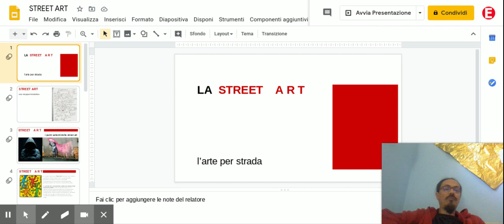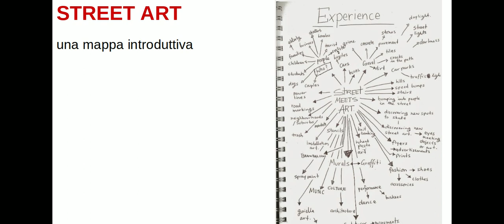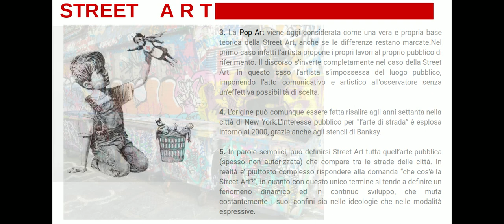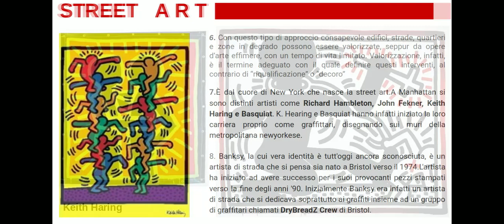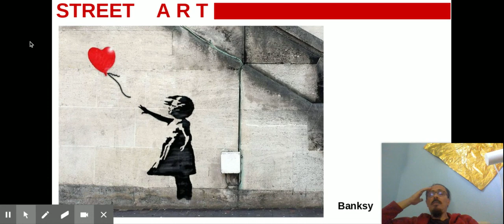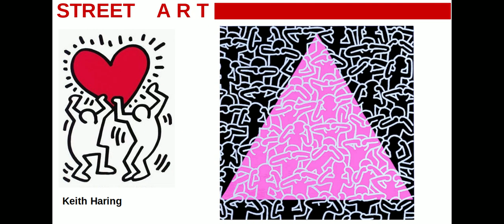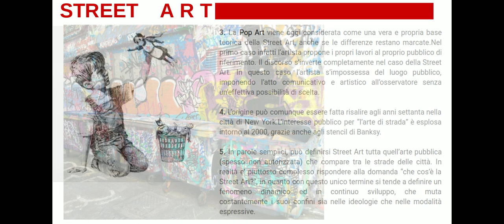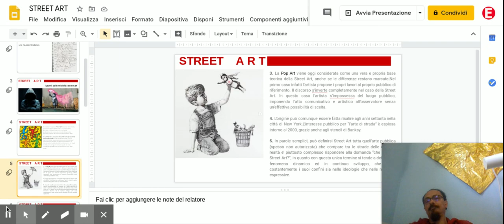LA STREET ART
Caratteri generali della STREET ART
a) anonimato
b) appare in luoghi pubblici, ma è illegale
c) parla con semplicità a tutti
d) le opere riqualificano la città nei suoi punti più degradato